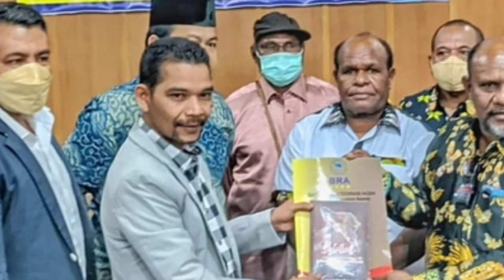Orangtua kami LARANG